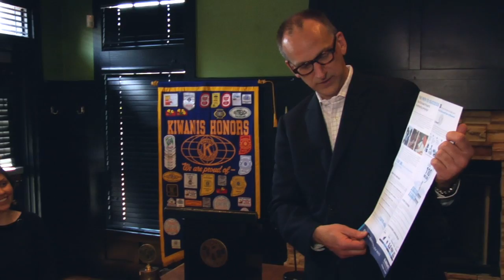À nous de jouer (The Eliminate Project-This Is Our Moment-French)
À nous de jouer.